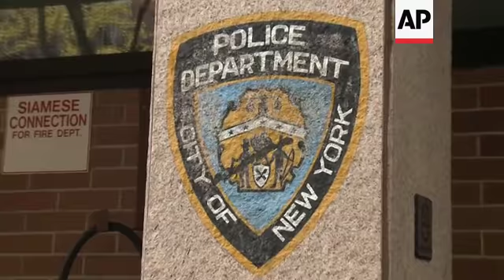Alec Baldwin due in court on charges he punched over parking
(23 Jan 2019) ALEC BALDWIN DUE IN COURT ON CHARGES HE PUNCHED OVER PARKING

Alec Baldwin is due in court in New York City for a hearing on charges that he slugged a man during a dispute over a parking spot in last fall.

The 60-year-old actor is scheduled to appear in a Manhattan courtroom Wednesday (23 JANUARY 2019) morning. He's charged with misdemeanor attempted assault and harassment, a violation.

Baldwin has denied punching anyone in the Nov. 2 clash . The former "30 Rock" star's lawyer says he'll be vindicated by "incontrovertible video evidence ."

Police say the two started arguing and pushing each other after the man parked in a spot that Baldwin said a family member was holding for him.

Baldwin, who portrays President Donald Trump on "Saturday Night Live," has gotten into several public confrontations over the years. Some have led to legal trouble.